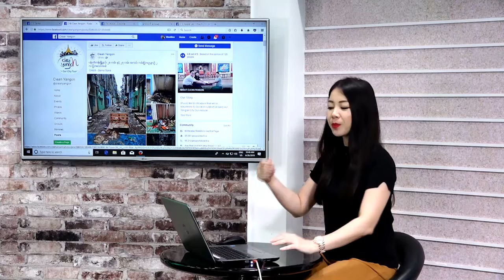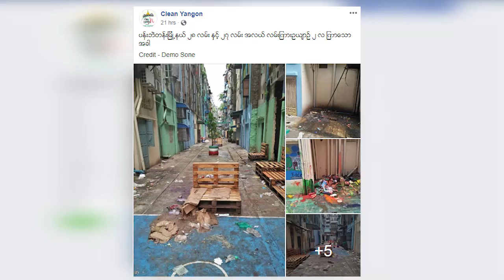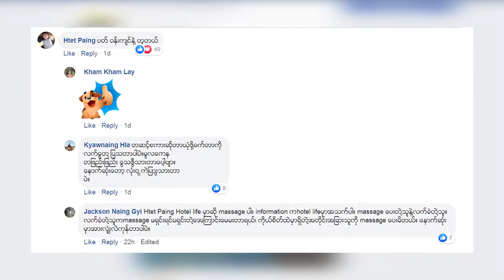DVB - Today Online (အြန္လိုင္းေပၚက သတင္းမ်ား)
အင္တာနက္ စာမ်က္ႏွာေတြမွာ လူေျပာမ်ားေခတ္စားေနတဲ့ အေၾကာင္းအရာေတြကိုု စုုစည္းတင္ျပထားတဲ့ တူေဒးအြန္လိုုင္း သတင္းေတြ ကုိ မလြင္မိုးေအာင္ က တင္ဆက္ထားပါတယ္။